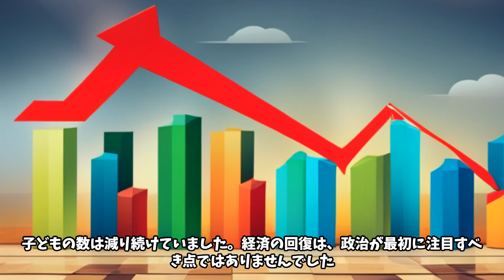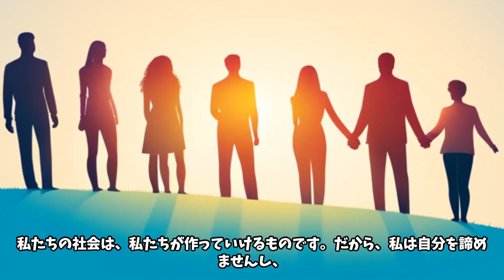【要約】社会の変え方 日本の政治をあきらめていたすべての人へ（明石市長・泉房穂）｜市民とともに政治を変えた男の物語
この動画では、明石市長の泉房穂さんが書いた『社会の変え方 日本の政治をあきらめていたすべての人へ』という本を紹介します。この本は、泉さんが市長になった経緯や、明石市で実行した「日本初」の政策や「お金と組織の大改革」の舞台裏、コロナ禍で見えた自治体から国を変える可能性などを綴ったものです。泉さんは、障害を持った弟に対する冷たい社会への「復讐」から政治家になりましたが、その後、市民とともに政治を変えていきました。この本は、日本の政治をあきらめていたすべての人に、希望と勇気を与える一冊です。